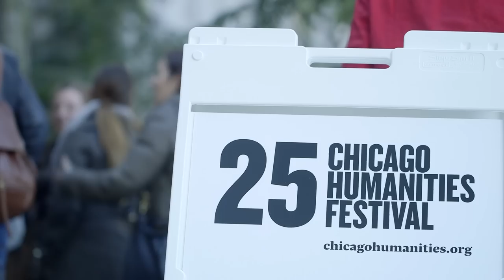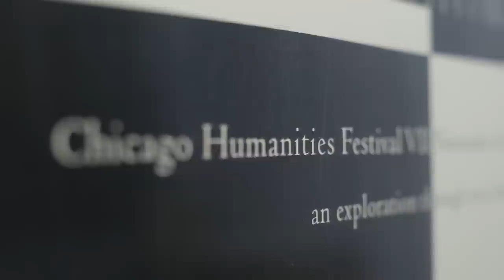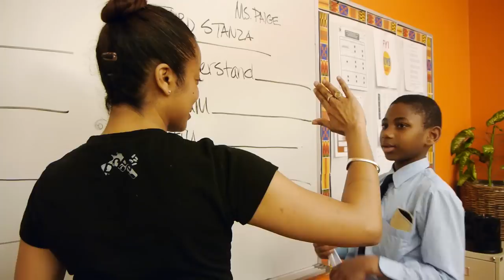Chicago Humanities Festival: 25 Years of Art and Ideas [CC]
For 25 years, the Chicago Humanities Festival has celebrated the questions that shape and define us as individuals, communities, and cultures. For the intellectually curious, CHF’s vibrant year-round programming and robust Fall Festival offer the opportunity to engage with some of the world’s most brilliant minds. Collaborating with leading arts, cultural, and educational organizations, it presents scholars, artists and architects, thinkers, theologians, and policy makers that change how we see the world, where we’re from, and where we’re going. CHF also presents the spring Stages, Sights & Sounds international children’s theater festival.